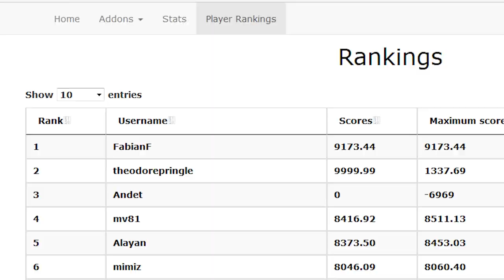xXx_SUP3R-TUX-K4R7_n0scope_montage1337_xXx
sup3r n00b sl4yer check my rank it just went up

Game: SuperTuxKart 1.1
    0zone0ne - Boom Boom Boom (Remix)